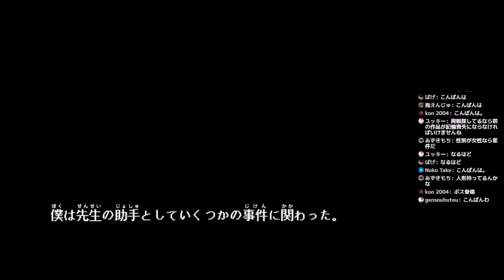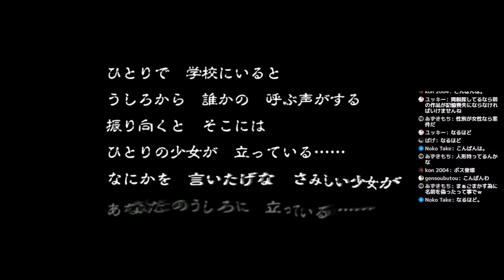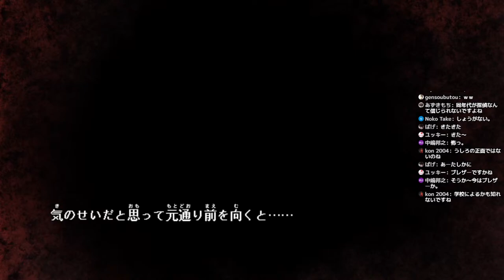【生配信】ファミコン探偵倶楽部 Nintendo Switch版 実況プレイpart4【ニンテンドースイッチ】【ゲーム実況】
第29回ゲーム実況生配信
ゲーム歴40年おじいちゃん実況者
今回は　ファミコン探偵倶楽部 Nintendo Switch版
ニンテンドースイッチ　HDMI出力にて
実況プレイしていきます

機動戦士ガンダム宇宙世紀モビルスーツ＆モビルアーマー解説投稿中